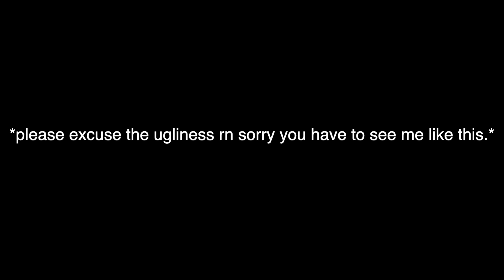PROM GRWM + VLOG 2K19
Lmk if this ever happened to y'all before or any crazy things before prom lol

Hair from: @luxuryhairbylevi on ig